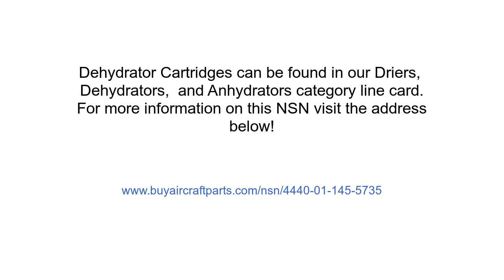NSN 4440-01-145-5735 Dehydrator Cartridge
NSN: 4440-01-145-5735 a Dehydrator Cartridge. Part Number: G-4099. This product can be located in our Dehydrator Cartridges section on our